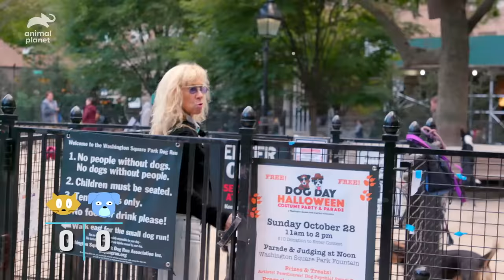Meet the Puppies of the Puppy Bowl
Meet the dog trainer in charge of all the puppy athletes and learn her industry secrets. Explore behind the scenes of Puppy Bowl to meet the pups themselves in up close and personal interviews.